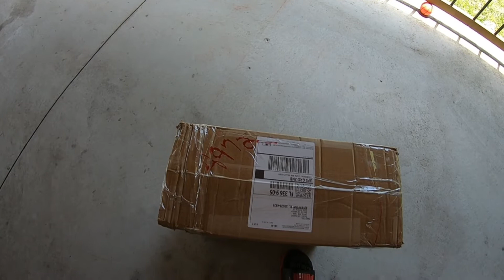COMPARTIENDO IDEA PARA GABINETES MODERNOS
como dise la describcion esta es una idea para hacer gabinetes modernos ,baratos y muy facil y rapido de hacer espero y les guste